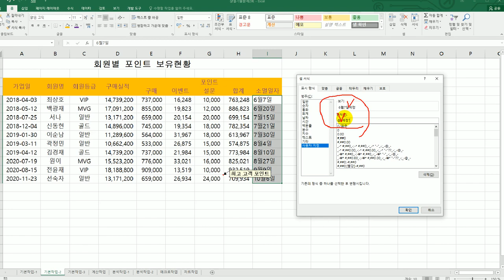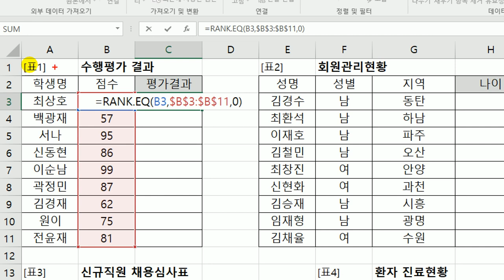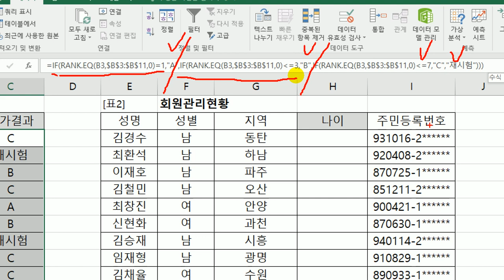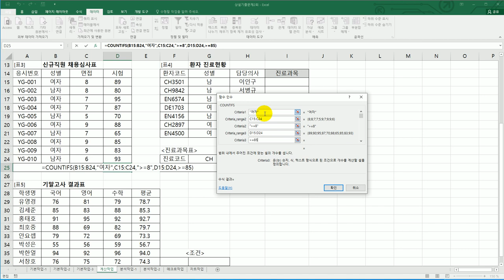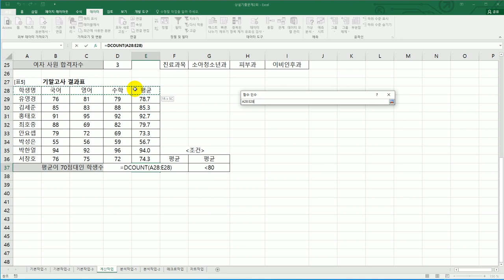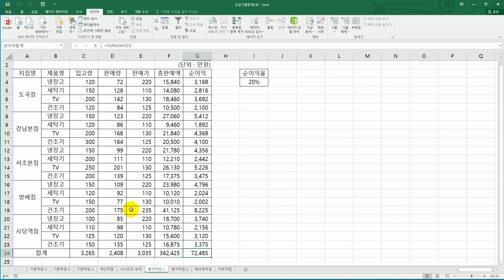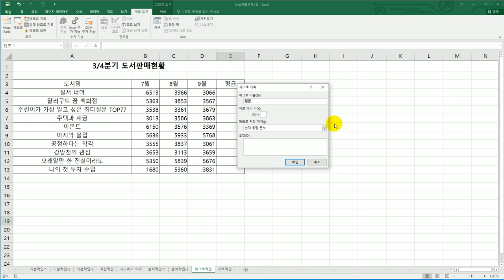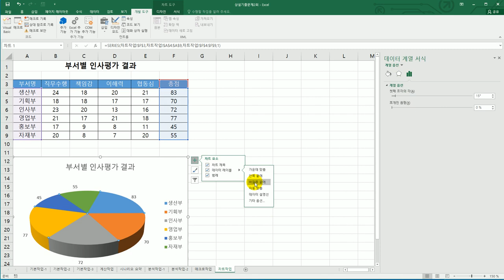[컴활2급실기] 상설 기출 문제 2회